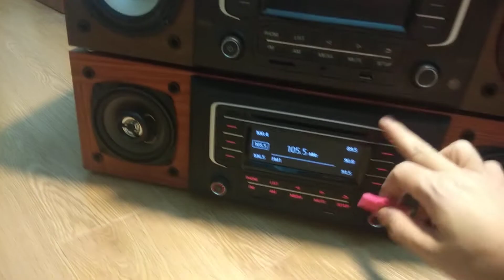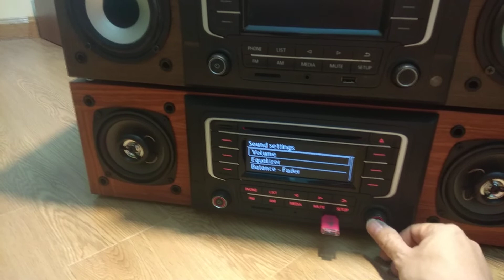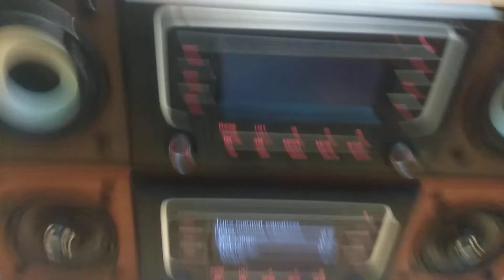Hàng đặt cao cấp cd v5 pro vw lên full loa, xuất sắc nghe lẩn nhìn